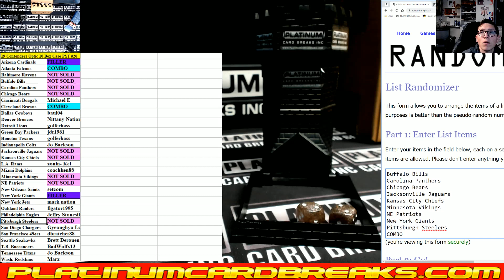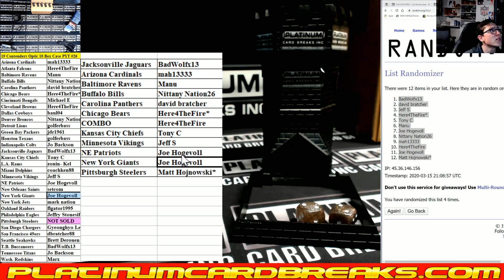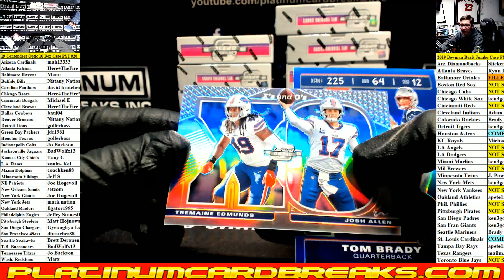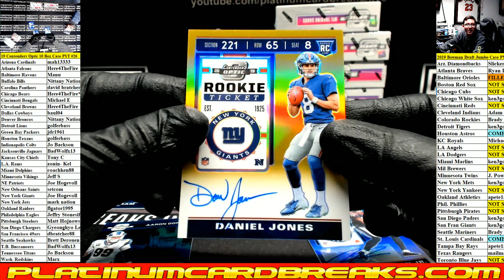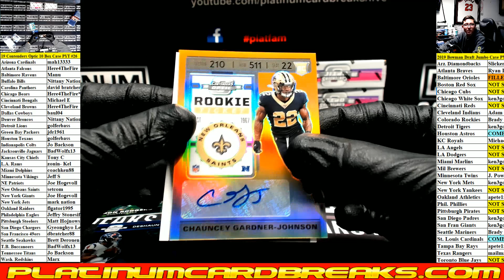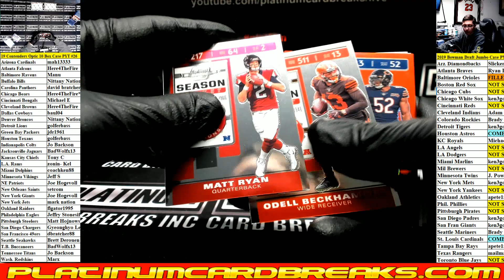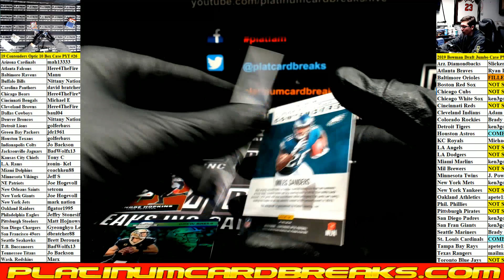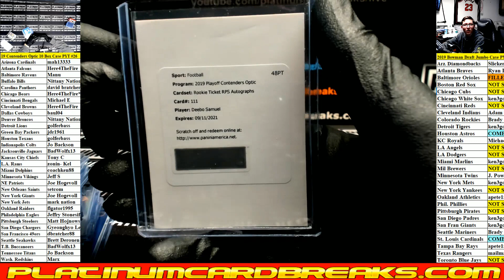2019 Panini Contenders Optic Football 10 Box Inner Case PYT #26